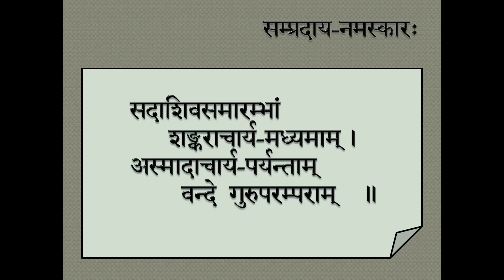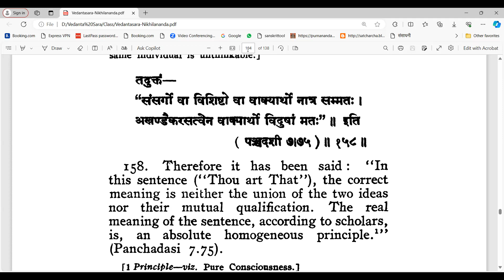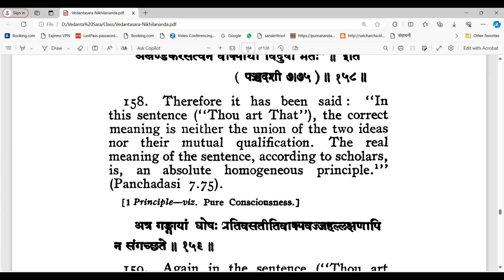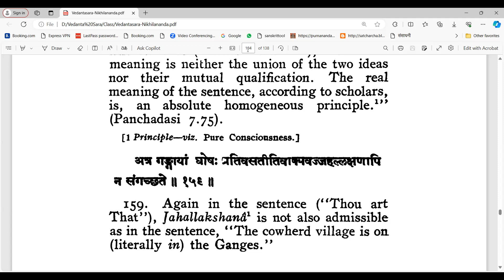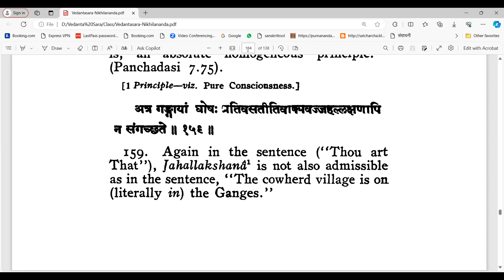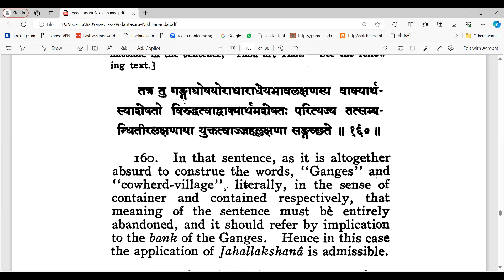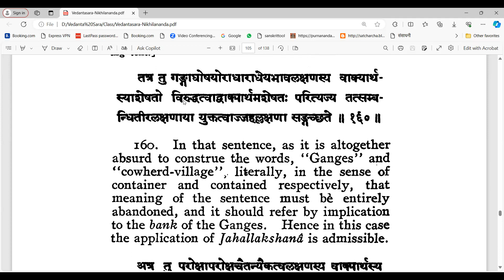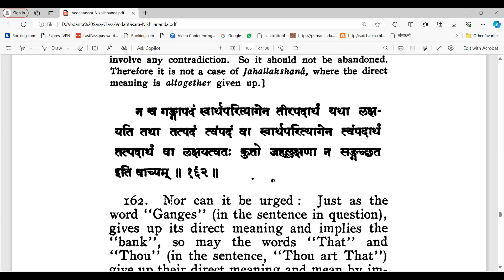075 Vedantasara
• तदुक्तम् –
  संसर्गो वा विशिष्टो वा वाक्यार्थो नात्र सम्मतः ।
  अखण्डैकरस्त्वेन वाक्यार्थः विदुषां मतः  ॥ इति [ पञ्चदशी । 7.75] ॥ 158 ॥
• अत्र गङ्गायां घोषः प्रतिवसति इति वाक्यवत् जहल्लक्षणा अपि न सङ्गगच्छते ॥ 159 ॥
• तत्र तु गङ्गाघोषयोः आधार-आधेय-भाव-लक्षणस्य वाक्यार्थस्य अशेषतः विरुद्धर्वात् वाक्यार्थम् अशेषतः परित्यज्य तत्सम्बन्धितीरलक्षणायाः युक्तत्वात् जहल्लक्षणा सङ्गच्छते ॥ 160 ॥
• अत्र तु परोक्ष-अपरोक्ष-चैतन्य-एकत्व-लक्षणस्य वाक्यार्थस्य भागमात्रे विरोधात् भागान्तरम् अपि परित्यज्य अन्यलक्षणायाः अयुक्तत्वात् जहल्लक्षणा न सङ्गच्छते ॥ 161 ॥